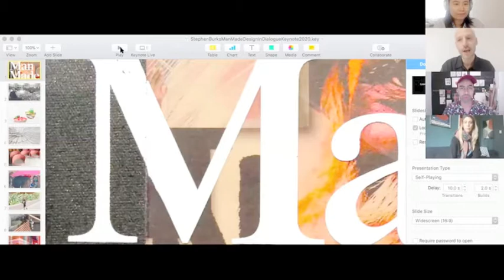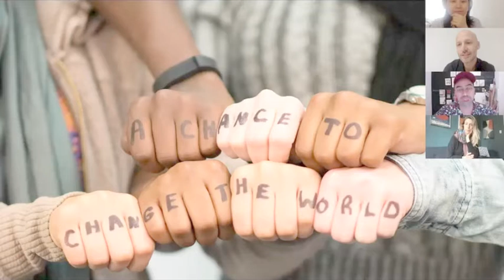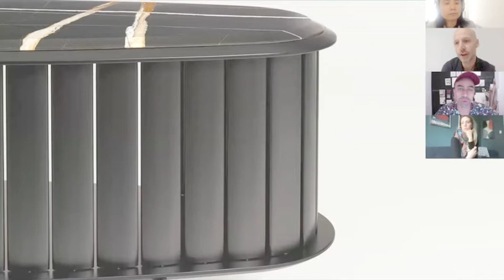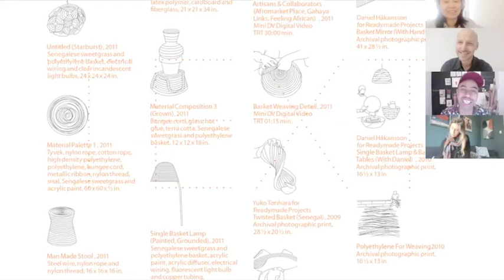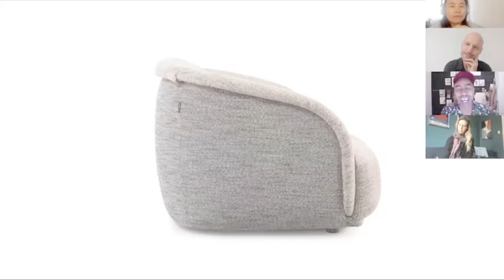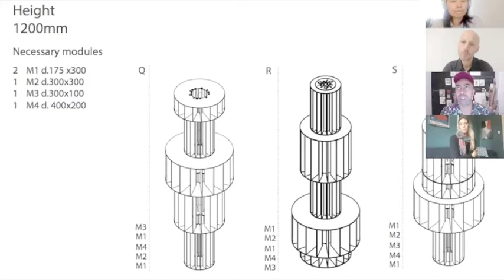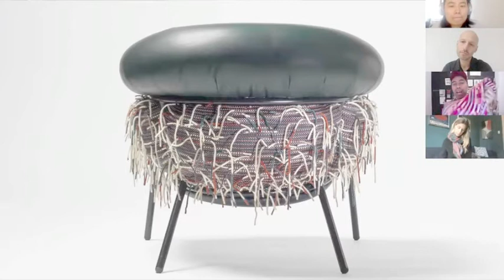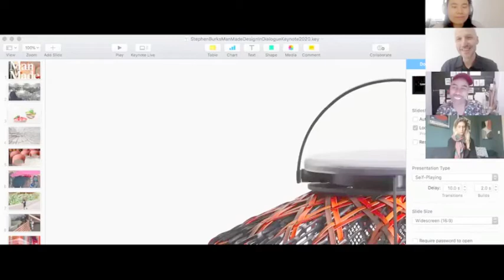Design in Dialogue #14: Stephen Burks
Glenn Adamson in conversation with Stephen Burks, who spoke about his globe-spanning and pluralistic design practice, which often involves intensive collaboration with traditional artisans. Burks also previewed a new collaboration with the Crafts Program at Berea College, which reflects the ethnic diversity of Appalachia.